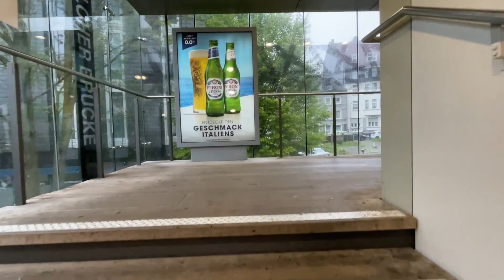Schwebebahn in Wuppertal | Visiting the Engineering masterpiece, 123 Years old !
Constructed and inagurated in the year 1901 !

Video edited by Kartik